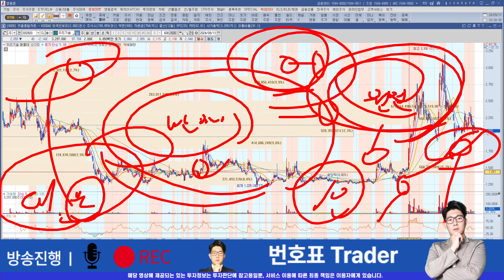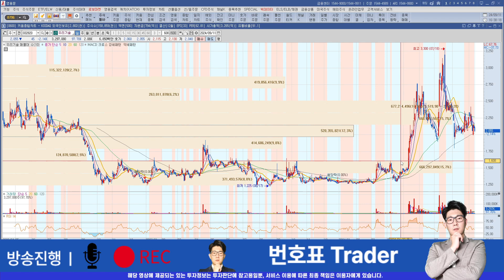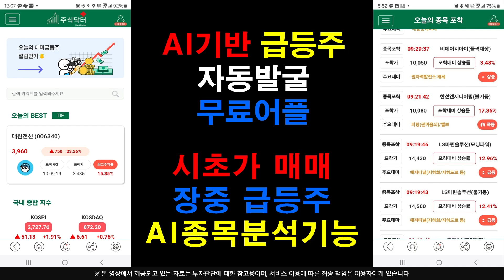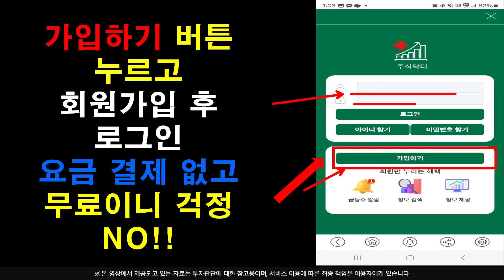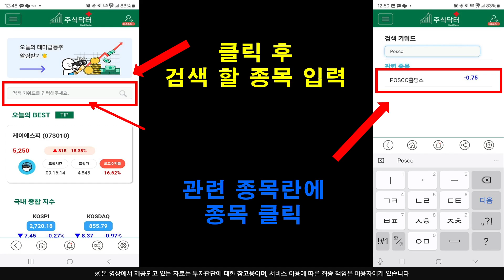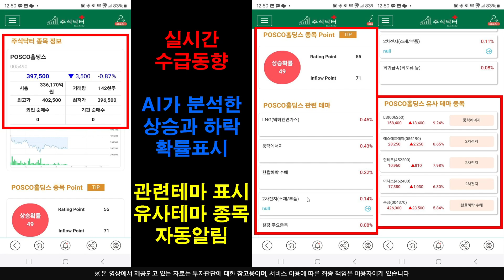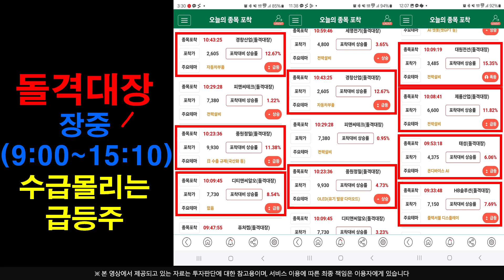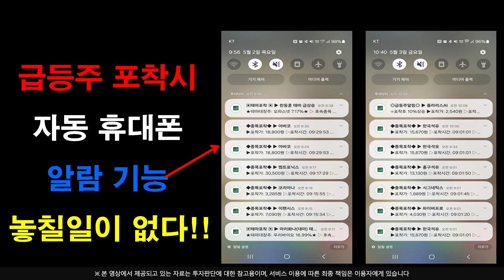[주식]우리기술 - 기관 다시 진입 , 바닥 잡히고 있다 테마 순환 "이때" 제대로 간다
플레이스토어에서 주식닥터를 검색하세요